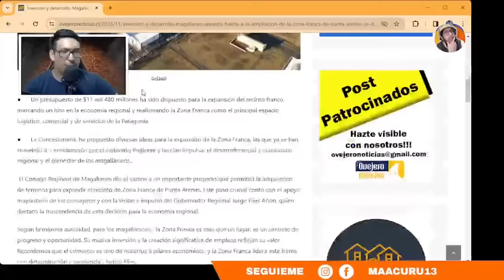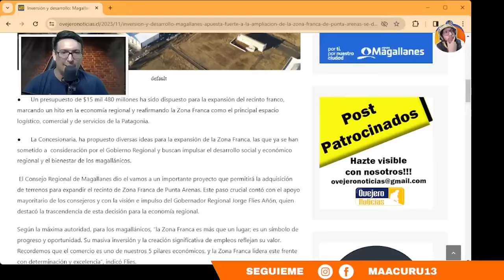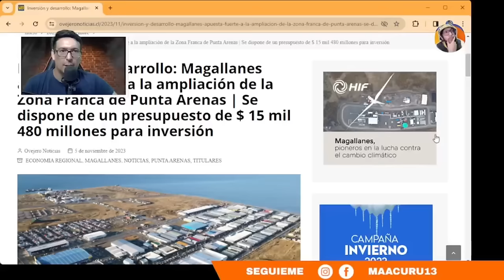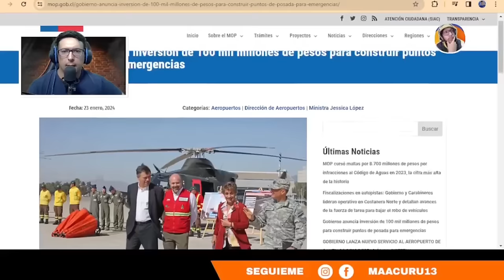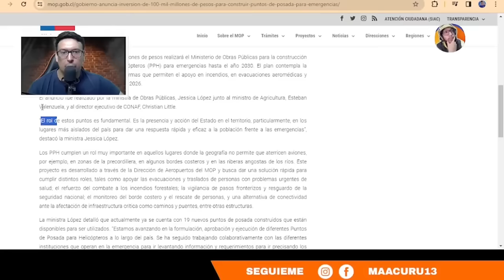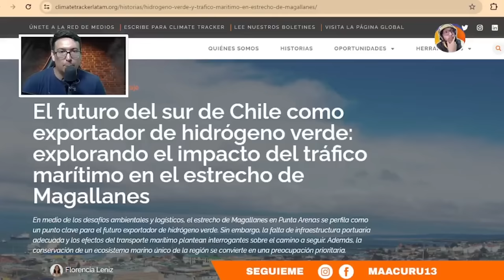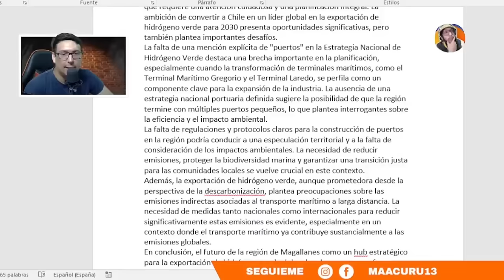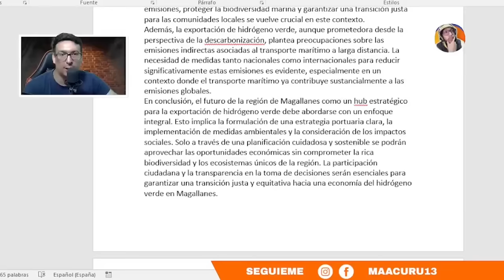FUTURA POTENCIA el SUR de CHILE pero *MUCHAS INTERROGANTES*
►►► DONACIONES ◄◄◄

El SUR de CHILE tiene POTENCIAL pero *MUCHAS INTERROGANTES*

El futuro del sur de Chile como exportador de hidrógeno verde

Gobierno anuncia inversión de 100 mil millones de pesos para construir puntos de posada para emergencias

Inversión y desarrollo: Magallanes apuesta fuerte a la ampliación de la Zona Franca de Punta Arenas

 ►►► CONTACTO ◄◄◄
Para colaboraciones: